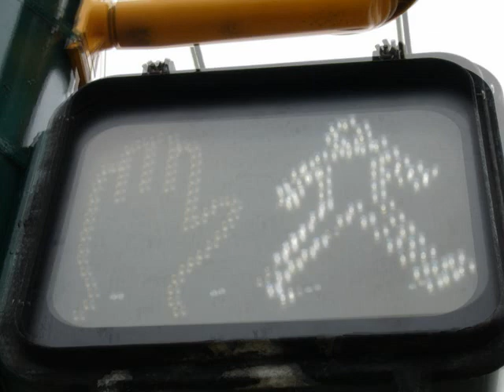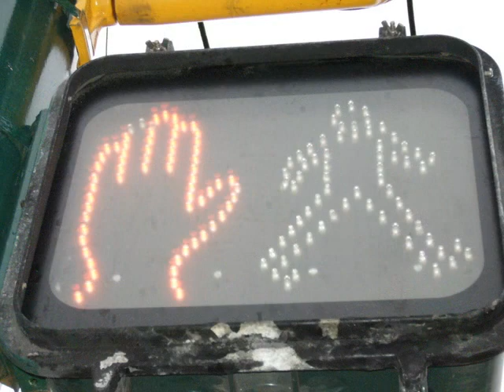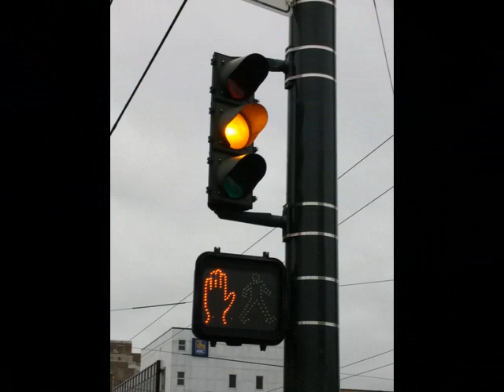ChristmasFuture-Part5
Jay Baydala speaks about the new charitable organization, ChristmasFuture.org where you can send gifted donations on behalf of friends. Your friends get to choose the project and are blessed with the opportunity to share a deep human connection.